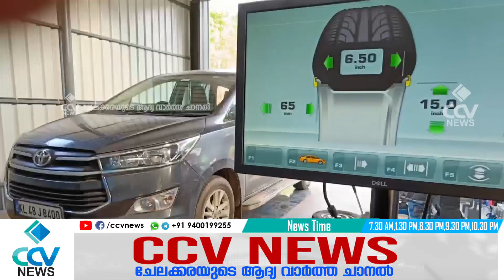ഗാന്ധി രക്തസാക്ഷി ദിനാചരണവും പ്രിയദർശിനി രക്ത ബാങ്ക് രൂപീകരണവും സംഘടിപ്പിച്ചു